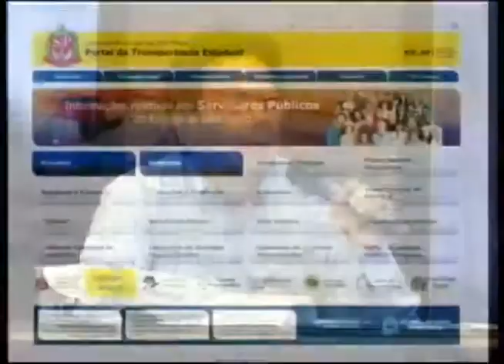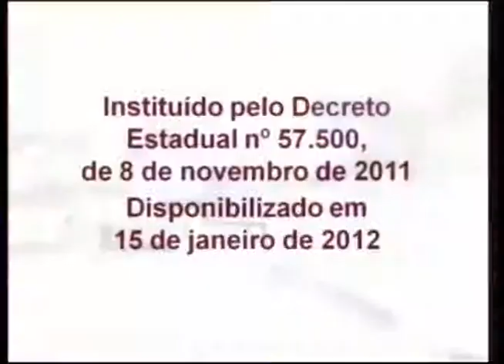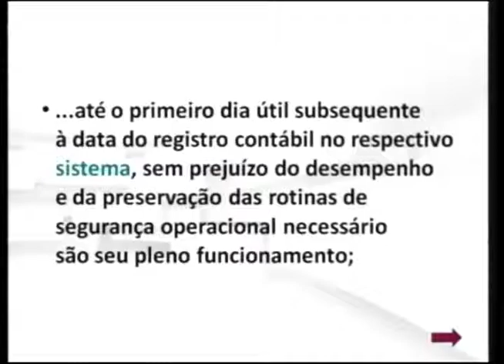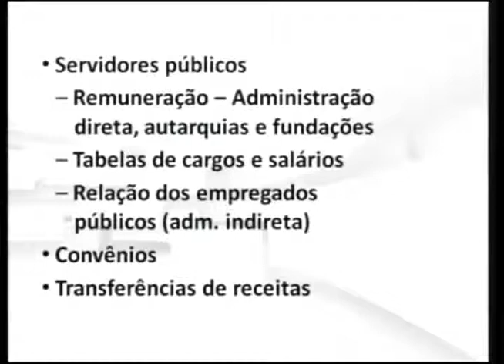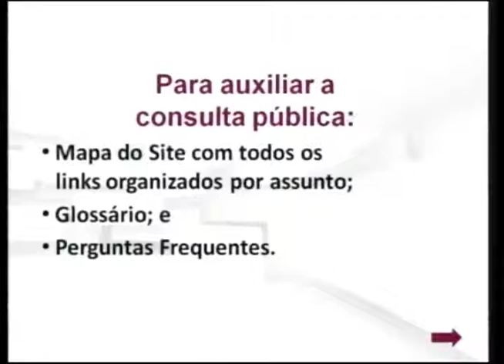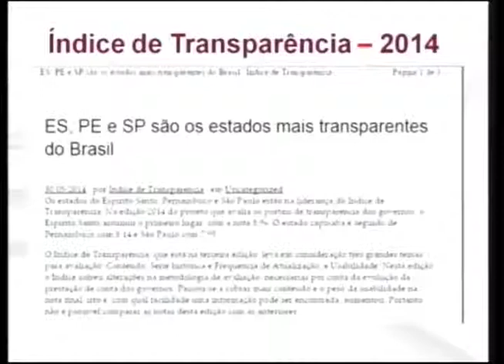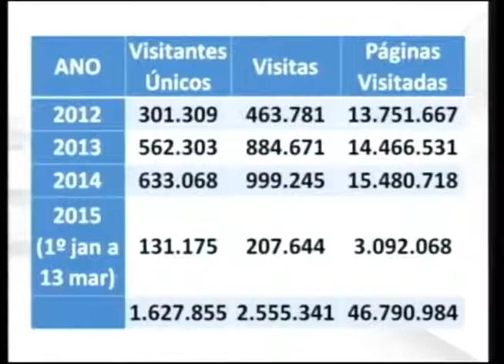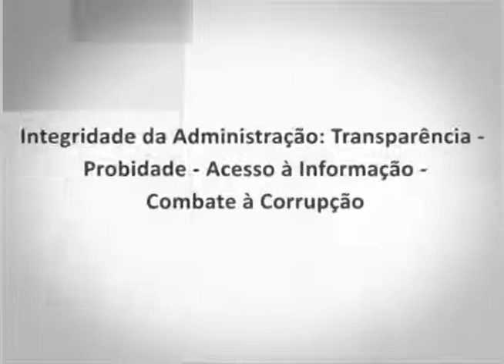24.03 Bloco II - Integridade da Administração - Mesa 2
Curso Integridade da Administração:Transparência, Probidade, Acesso à informação, Combate à corrupção - MESA 2

Continuação da Mesa 1 e início da Mesa 2 (0:28)

PORTAL DA TRANSPARÊNCIA DO ESTADO DE SÃO PAULO
Responsabilidade Fiscal e Transparência;
Demonstração do conteúdo do Portal da Transparência:
(gastos/despesas, receitas, transferências de recursos, repasse de receitas, dados sobre servidores públicos, licitações, contratos)

Mesa composta por:
Dr. Luiz Roberto Kamide - Executivo Público / Responsável pela Equipe de Gestão do Portal de Transparência Estadual  da  Corregedoria Geral da Administração.